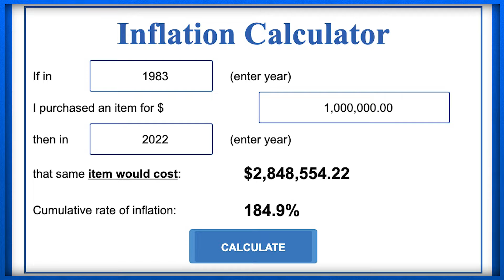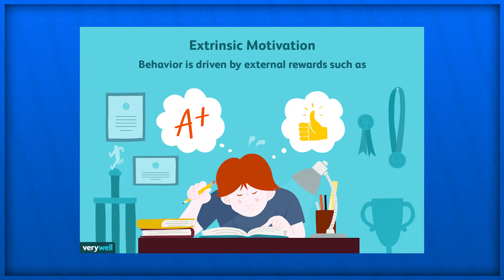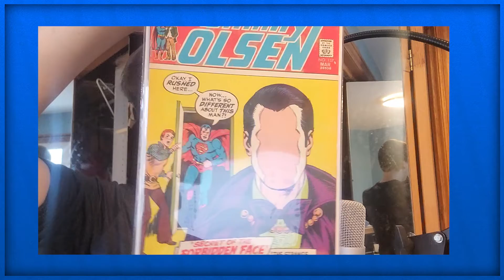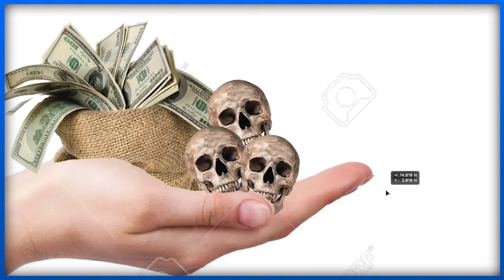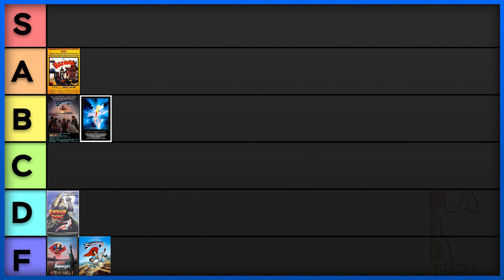Supergirl: The HORRIBLE Superman Spinoff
This time, Tyler falls further down the rabbit hole of the terrible Superman films with the 1984 blockbuster, Supergirl.

Play It By Tier